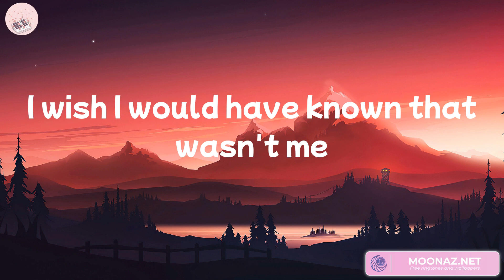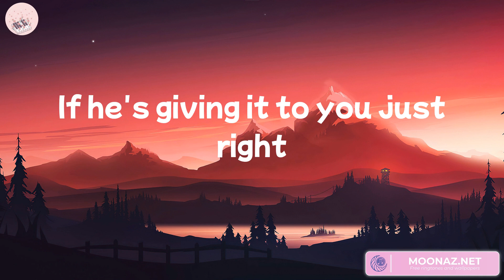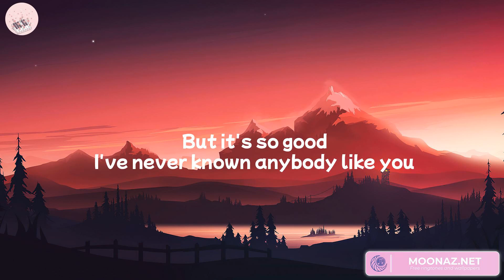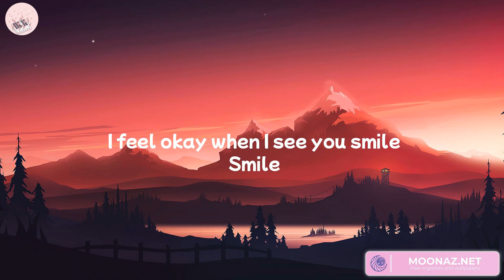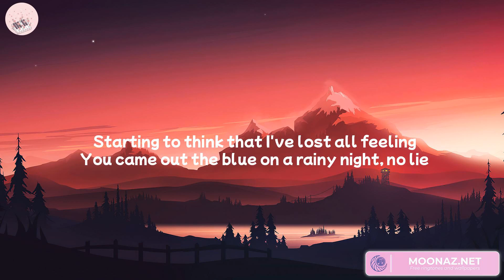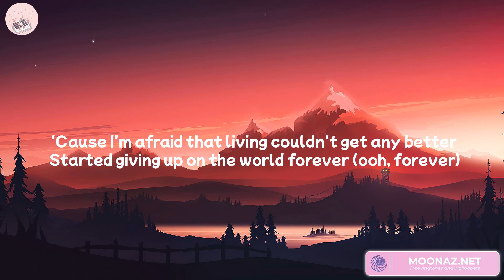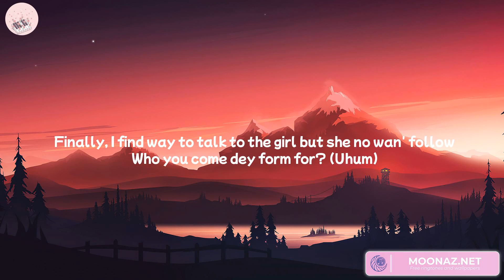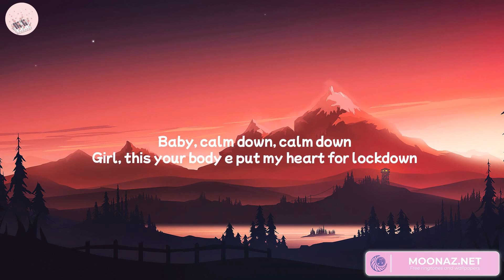Charlie Puth - We Don't Talk Anymore (Lyrics) Ruth B., Troye Sivan, Rema... Mix